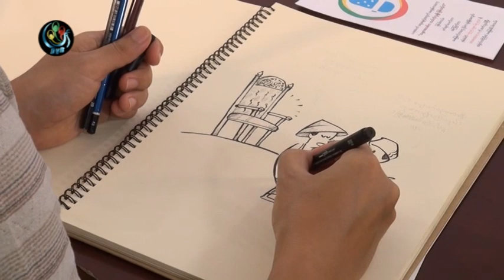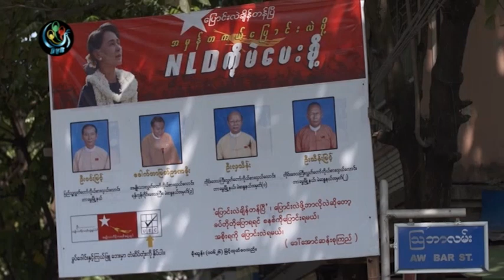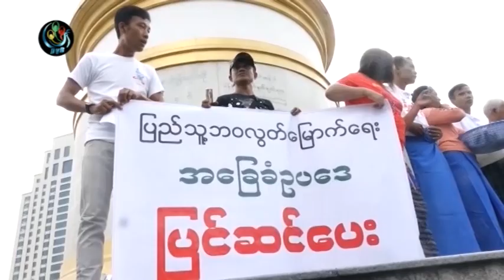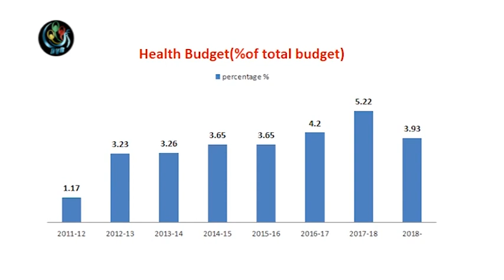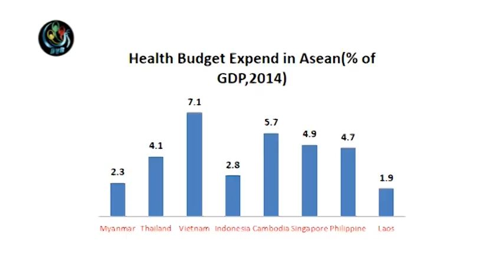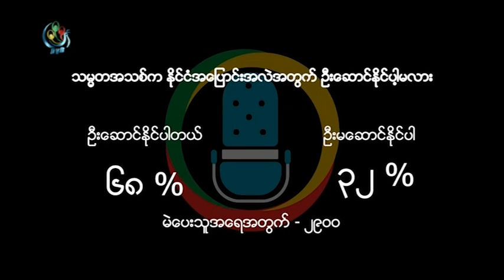DVB - "သမၼတအသစ္က ဘယ္လုိလူမ်ဳိး ျဖစ္သင့္လဲ?"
DVB Debate - "သမၼတအသစ္က ဘယ္လုိလူမ်ဳိး ျဖစ္သင့္လဲ?"

“ေနာက္တက္လာမယ့္သမၼတေတြက ရုပ္ေသးရုပ္သမၼတဆိုတာကေတာ့ က်ေနာ္လက္မခံပါဘူး။ ေနာက္တက္လာတဲ့သမၼတေတြ ကေဒၚေအာင္ ဆန္းစုၾကည္ရဲ ့ကိုယ္ပြားပဲျဖစ္ရမယ္။ေဒၚေအာင္ဆန္းစုၾကည္အတြက္ တာ၀န္ခြဲေ၀ယူ အလုပ္လုပ္ႏိုင္တဲ့ သမၼတပဲျဖစ္ရမယ္လို ့ယံုၾကည္တယ္ ”

မံုရြာေအာင္ရွင္ အတြင္းေရးမွဴး။ ( NLD ဗဟုိသတင္းႏွင့္ျပန္ၾကားေရး)

“ရင္ၾကားေစ့ေရး တဖက္သက္ေပၚလစီက ဒီမိုကေရစီ ညီညြတ္ေရးကို ျပိဳကြဲေစတယ္။ NLD ကိုအားနည္းေစတယ္။”
ဦးထြန္းေအာင္ေက်ာ္ (ABSDF ဥကၠဌေဟာင္း)

“ဦး၀င္းျမင့္ကေဒၚေအာင္ဆန္းစုၾကည္ကို ဘယ္လိုျဖည့္ျပီးကစားႏိုင္မလဲ။ က်ေနာ္ကေတာ့ တစ္ဦးခ်င္း ကစားေနတာထက္ အသင္းလိုက္ကိုပိုၾကည့္ခ်င္တယ္။ ေဘာလံုးနဲ ့ေျပာရင္ ေဒၚေအာင္ဆန္းစုၾကည္က ေရွ့တန္းက ဂိုးသြင္းတဲ့သူဆိုရင္ ဦး၀င္းျမင့္က နံပါတ္ ၁၀ ေနရာက ကစားတဲ့ လူကာကူ ဂိုးသြင္းဖို ့အတြက္ ဆန္းခ်က္ေနရာက ကစားတဲ့ သူမ်ိဳးေပါ့။ မန္ယူေဘာလံုးအသင္းအေနနဲ ့ေျပာမယ္ဆိုရင္”

ေဒါက္တာတင္ေမာင္သန္း (ႏိုင္ငံေရးသုေတသီ)

“NLD အစိုးရ ၂ ႏွစ္အတြင္းမွာ အခြင့္အေရးပိုင္းကၾကည့္ရင္ ေနာက္ျပန္ဆုတ္သြားတယ္လို ့ျမင္တယ္။ အစိုးရတစ္ရပ္အေနနဲ ့ၾကည့္ရင္ သဘာ၀က်တယ္လို ့ေတာ့သံုးသပ္မိတယ္။ အစိုးရပိုဆန္လာခဲ့တယ္။ ဒီမိုကေရစီအေရး တန္ ့သြားတယ္။ ေနာက္ဆုတ္လာတယ္လို ့ျမင္မိတယ္”

ဦးထင္ေက်ာ္ေအး (အစိုးရႏွင့္လႊတ္ေတာ္ဆိုင္ရာ ေစာင့္ၾကည့္ေလ့လာသူ)